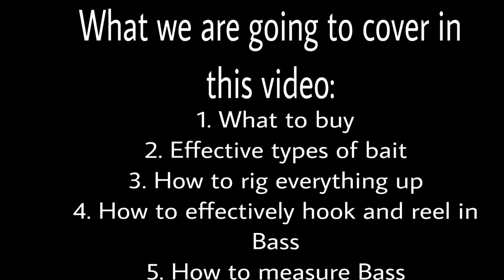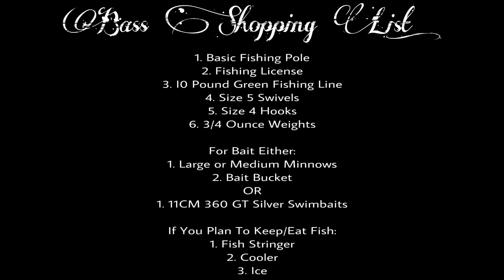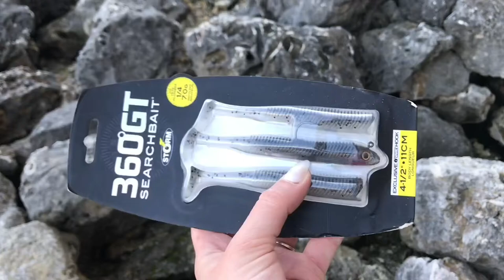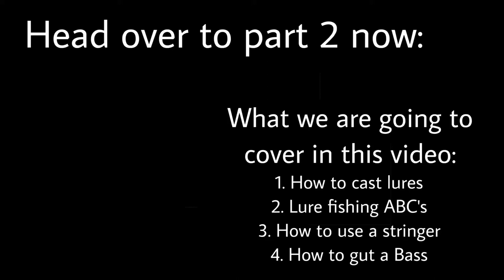COMPLETE Beginners Guide To Striped Bass & Largemouth Bass Fishing Part 1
COMPLETE beginners guide to Striped Bass & Largemouth Bass Fishing.

This has only the first half of information you need to start landing (catching) some Bass!

If you are an absolute beginner to Bass fishing and you are wanting to get your "line wet" (go fishing) this is the video for you!!!  If you are an intermediate fisherman whose trying to improve their effectiveness on catching Bass, this video is for you!!! We are going to cover:
1. What to buy
2. Effective types of bait
3. How to rig everything up
4. How to effectively hook and reel in Bass
5. How to measure Bass